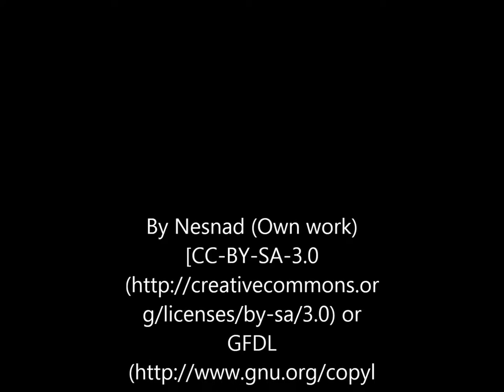Naked mole rat (Heterocephalus glaber)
The strange animal shown in this video is a naked mole rat. The species (Heterocephalus glaber) can easily be characterized as one of the weirdest mammals of the world. Some of its unique traits include lack of pain sensation, immunity to cancer, extremely low metabolic rate and unbelievable long life span. if you wish to learn more about this odd mammal.

Attribution
Original video By Nesnad (Own work) [CC-BY-SA-3.0 or GFDL via Wikimedia Commons